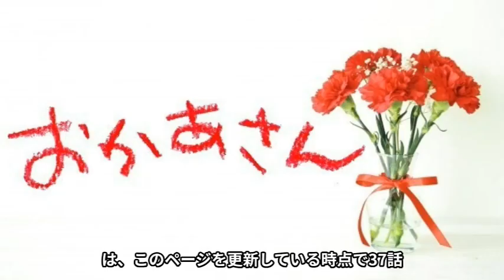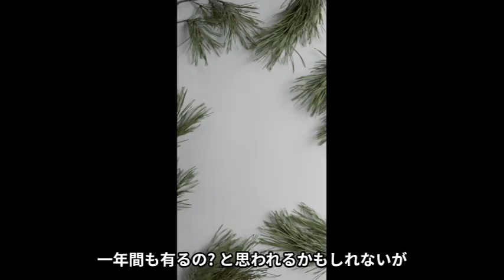ショートストーリーズ 第21話 龍神妃の恋物語 その一 出会い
思いつきで始めてしまった物語なので、ノープランから始まっています。
しょうがないなあと、思いながらご覧いただければ、幸いです。